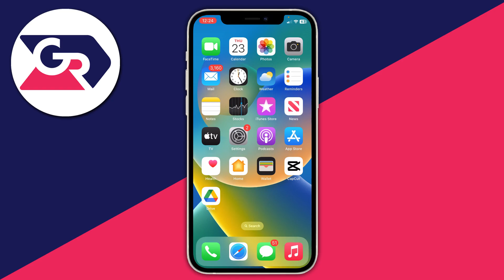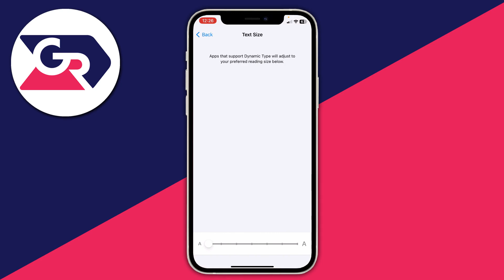How To Change Font Size On Any iPhone - Full Guide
I show you how to change font size on iphone and how to increase font size on iphone in this video.

GuideRealm